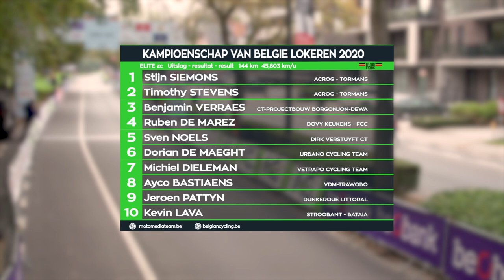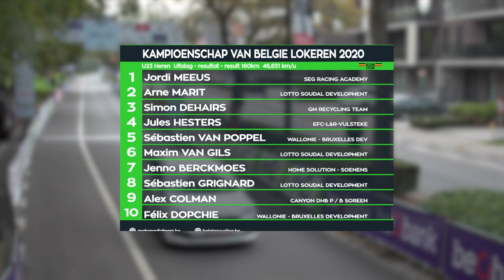Highlights Belgian Road Championships Men U23 & Elite 2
Stijn Siemons keeps his cool and sprints with killer attitude towards Belgian title at Stad Lokeren Jordi Meeus finishes his U23 career with Belgian title.